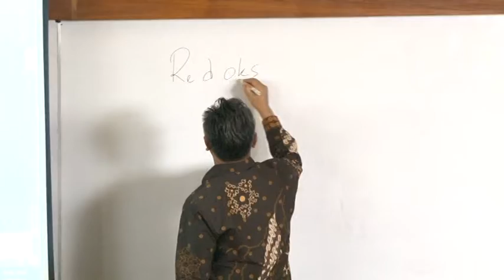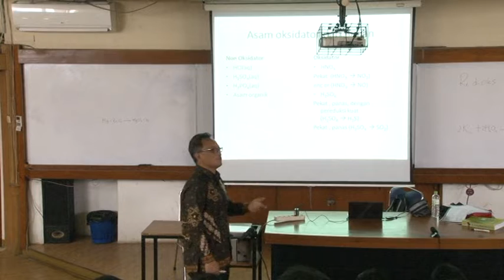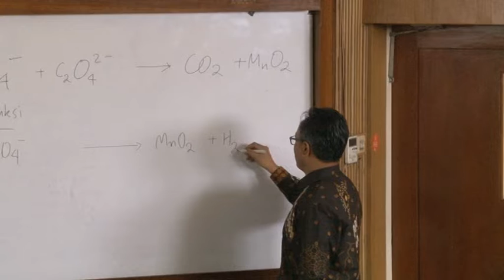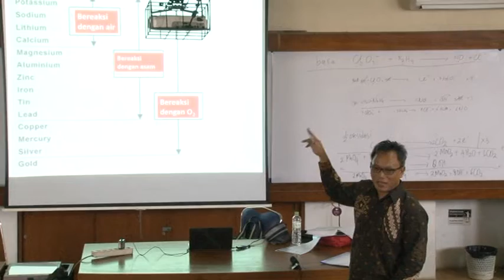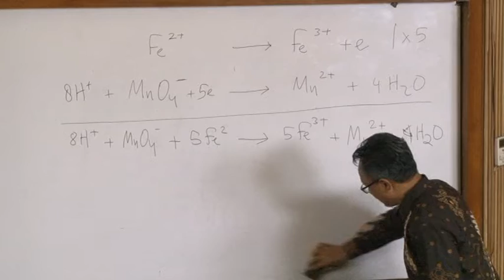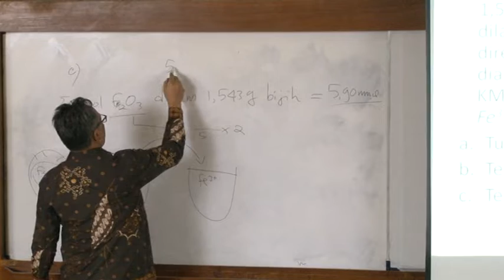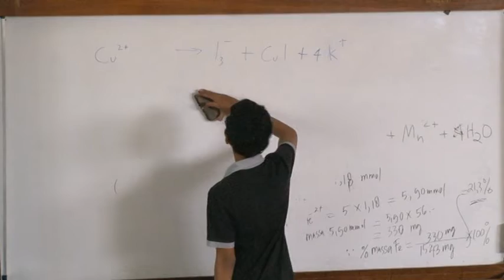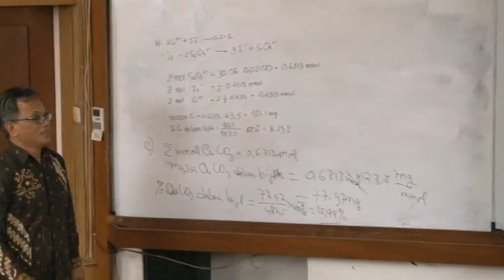Kimia Dasar I : Stoikiometri - Redoks